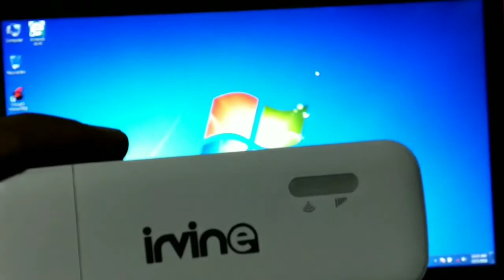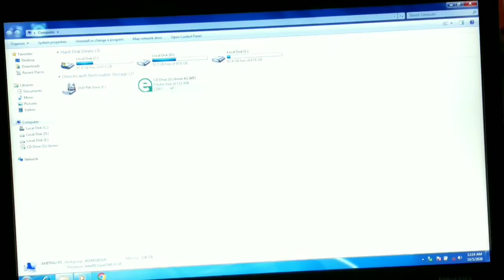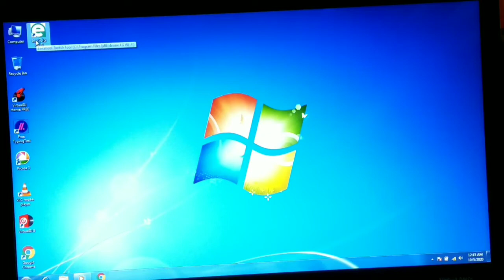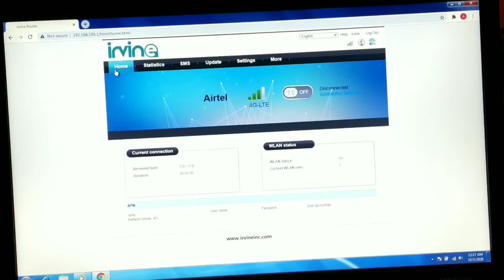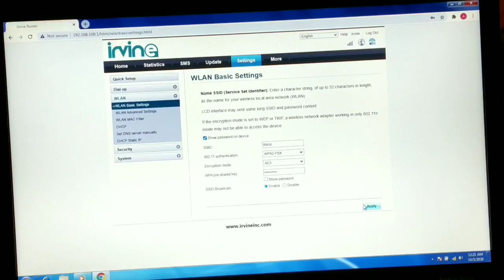IRVINE 4GWIFI DONGLE INTALLATION.& RESET || enjoy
Dream11 IPL BigBillionDay IRVINE 4GWIFI DONGLE INTALLATION.& RESET || enjoy